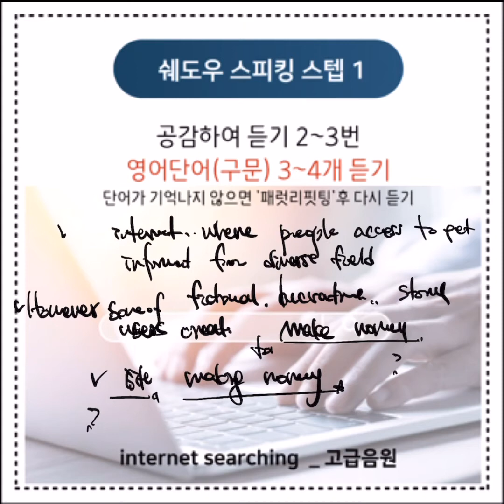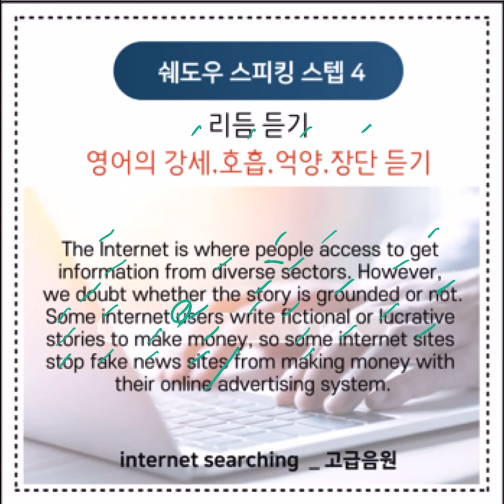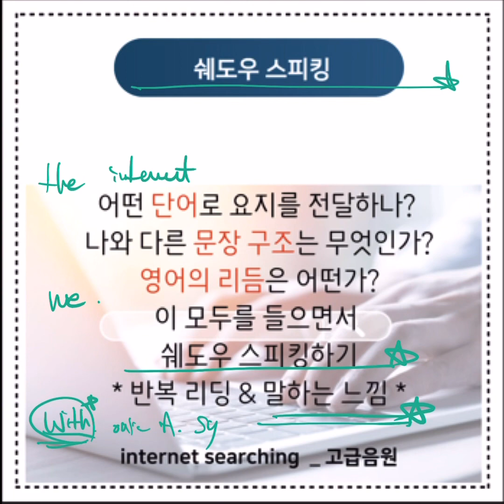영어듣기 습관교정 :: 쉐도우스피킹 영어쉐도잉 “internet searching”고급 음원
오픽 AL & 토스 레벨 8

The Internet is where people access to get  information from diverse sectors.
 However, we doubt whether the story is grounded or not.
Some internet users write fictional or lucrative stories to make money, so some internet sites stop fake news sites from making money with their online advertising system.

인터넷은 사람들이 다양한 분야의 정보를 얻기 위해 접속하는 곳이다.
하지만, 우리는 그 이야기가 근거가 있는지 없는지 의심스럽다.
어떤 인터넷 사용자들은 돈을 벌기 위해 허구적이거나 돈 되는 이야기를 쓰기 때문에, 어떤 인터넷 사이트들은 가짜 뉴스 사이트들이 그들의 온라인 광고 시스템으로 돈을 버는 것을 막는다.